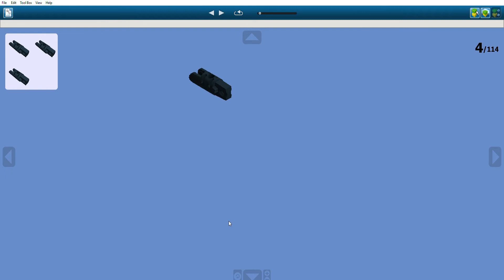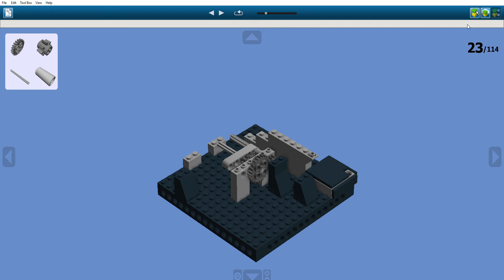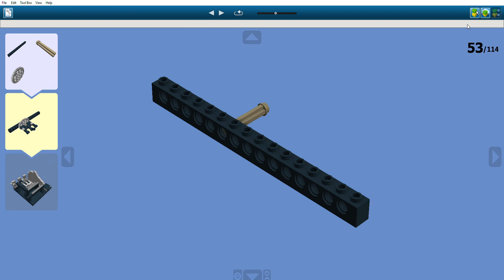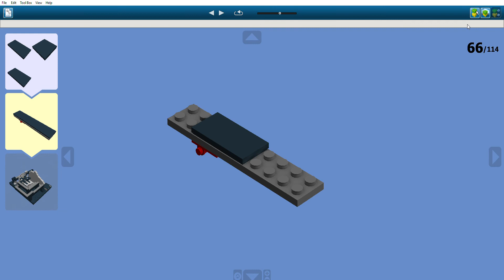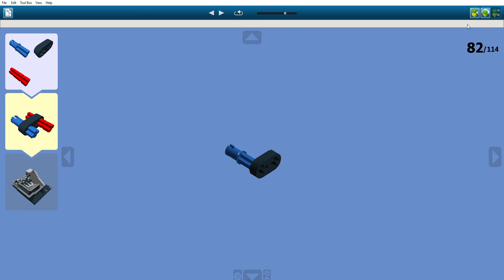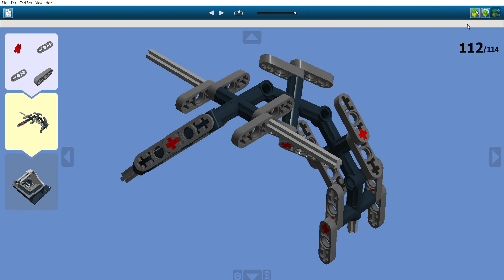Lego GBC Chain Miniloop Instructions